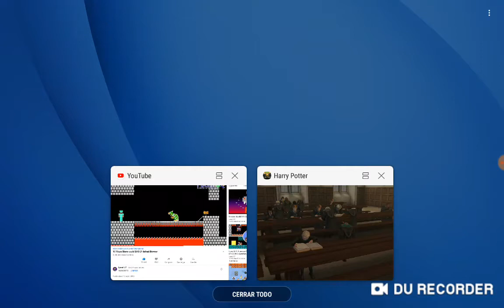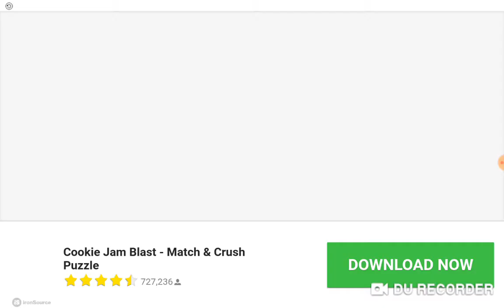Harry Potter hogwarts mystery t2 ep 32: fin del evento de los malfoy